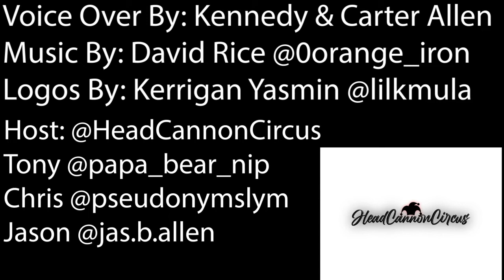Racism made you Fat?: Gladiator Cypher Podcast Ep 25 Clip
So. not only does racism hurt our education, finances, and other things, now our ability to lose weight? Nip not going for this!